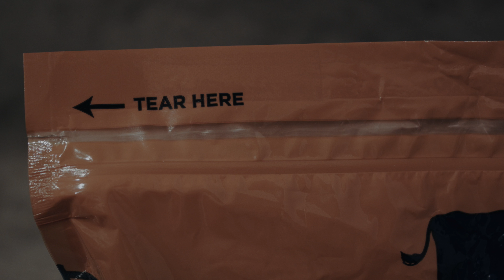Really Sharp Cheese - A Really Short Film About Really Sharp Cheese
Really Sharp Cheese is a really short film about really sharp cheese.

Man getting cut via really sharp cheese:
Wynton Odd

Makeup and practical effects for man getting cut via really sharp cheese:
Courtney Finley

Song: 1940 (AmpLive Remix) - The Submarines